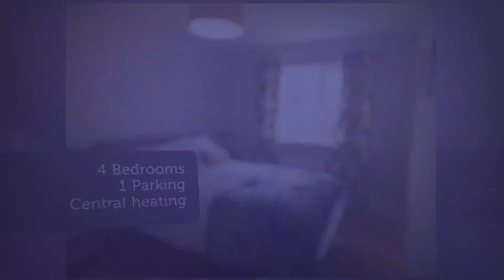House to rent in Annacotty, Newtown, €1,600 / monthly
4
1
Central heating

REF116537

Appointment required to view